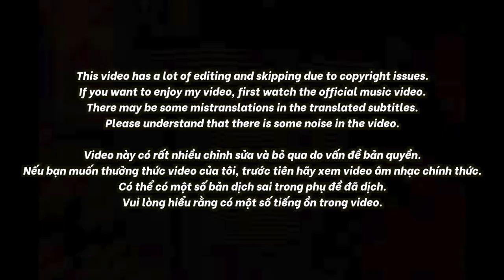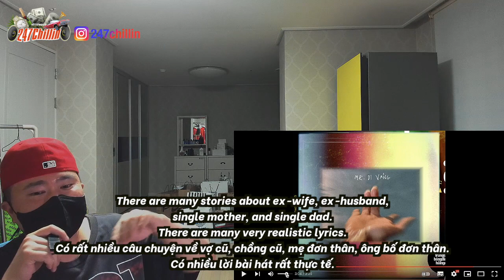🇻🇳🇰🇷🔥Korean Hiphop Junkie react to mẹ đi vắng - playboi cà ri x jimmi ngủ yên (VN/ENG SUB)